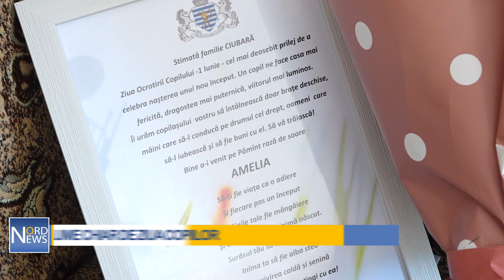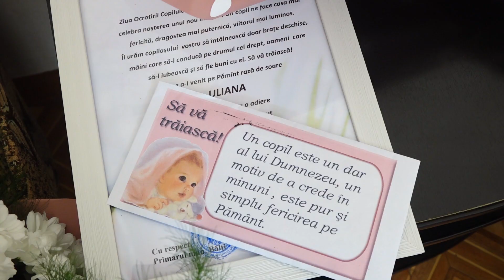Două tinere din Bălți au născut chiar de Ziua Copiilor. Bebelușii Amelia și Uliana au primit cadouri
Două tinere din Bălți au născut chiar de Ziua Internațională a Copilului. Cu această ocazie, mămicile au fost felicitate de către autoritățile locale, care li-au oferit cadouri și câte un sprijin financiar de 5 mii de lei. Pe data de 1 iunie, au venit pe lume două fetițe perfect sănătoase.